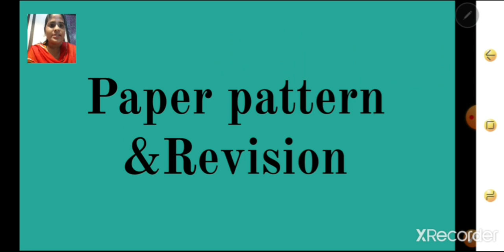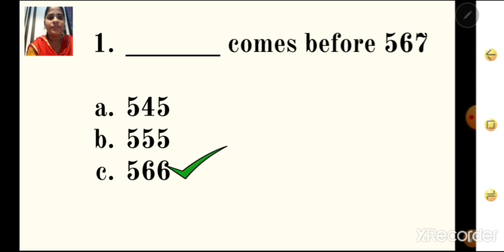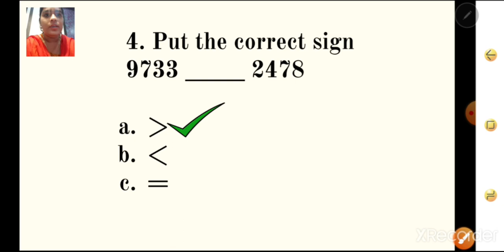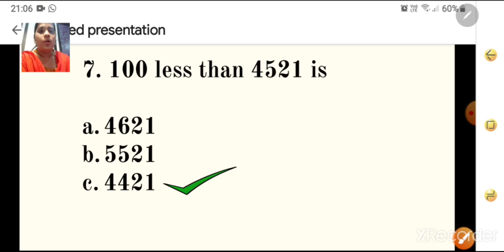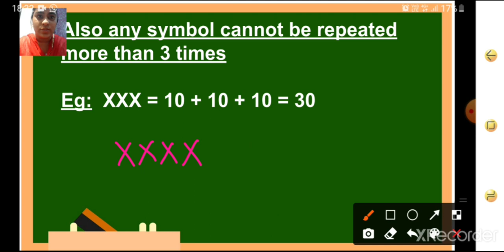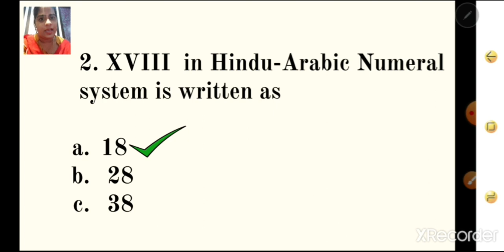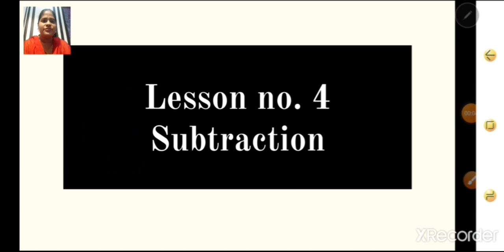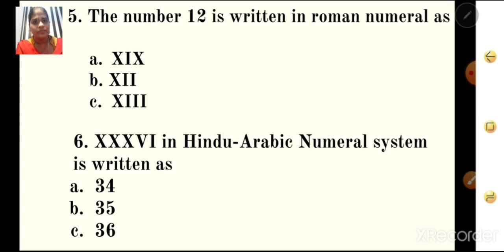class3 maths revision part01 14 sep